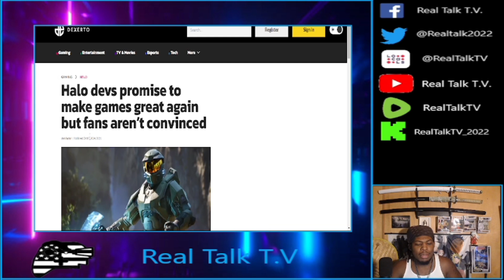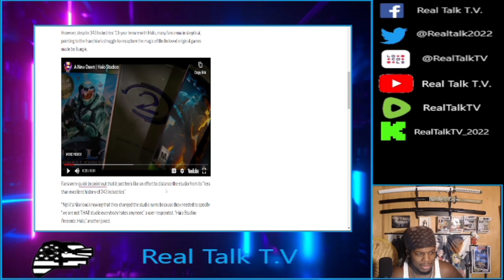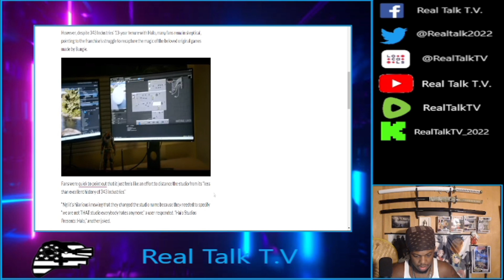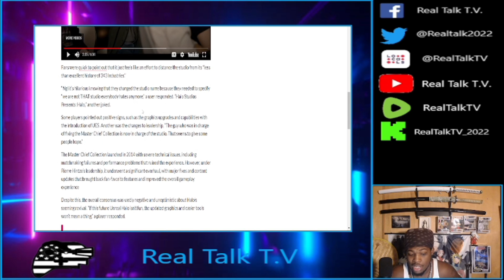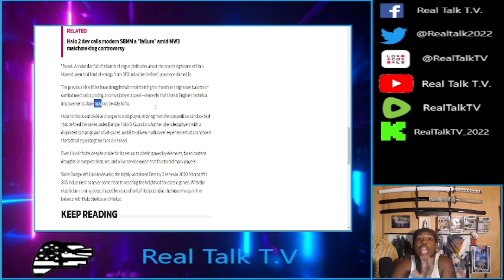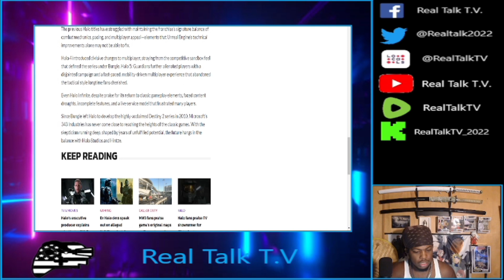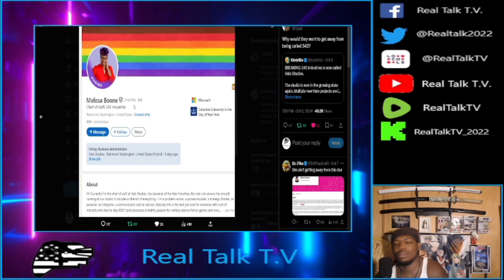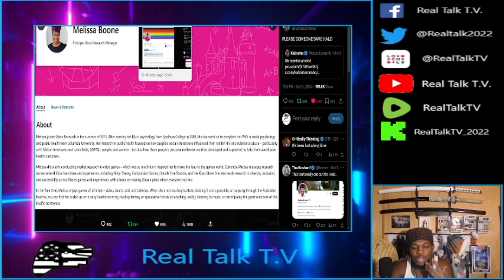343 Industries Rebranding Into HALO Studios | Real Talk ep. 110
343 Industries is now rebranding themselves into HALO Studios and going forward, all Halo games will be made using Unreal Engine 5. Is Halo now saved or is this just another charade?